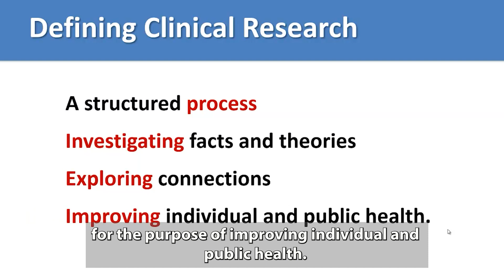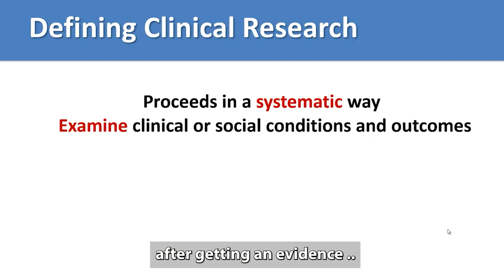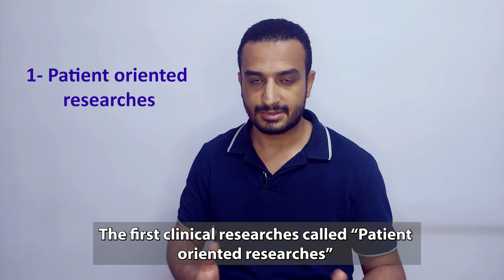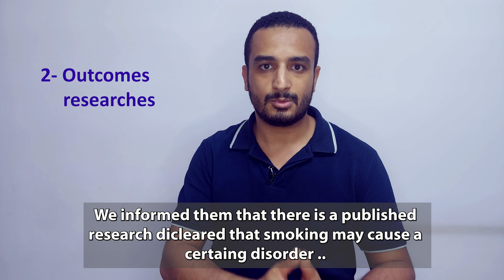01 The importance of clinical research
In this video:
The concept of research in health professions has evolved along with the development of techniques of practice and changes in the healthcare system. All stakeholders (including care providers and patients, policy analysts, administrators, and researchers) have an investment in knowing that intervention and healthcare services are effective, efficient, and safe.

- Defining Clinical Research
- Patient-oriented research
- Epidemiological and behavioral studies
- Outcomes research and health services research.